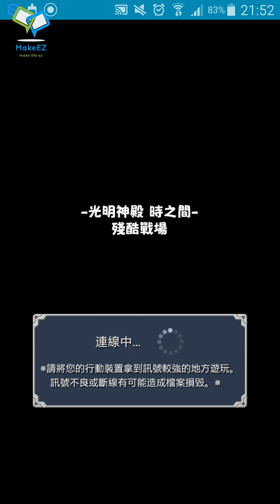怪物彈珠[冒險光時嚇心驚 久違無金空手回](光時神殿)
帶孫悟空嗎。。。大家不要冒險